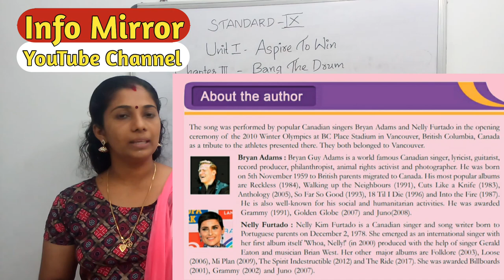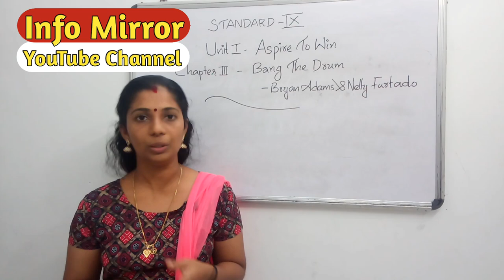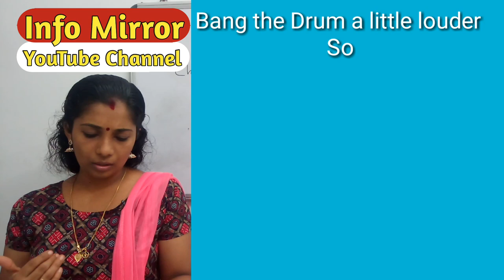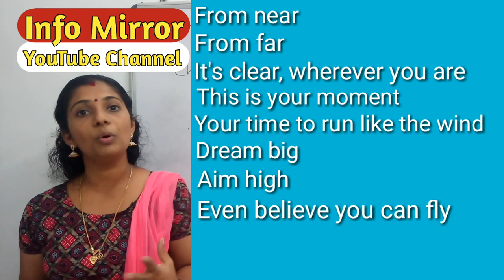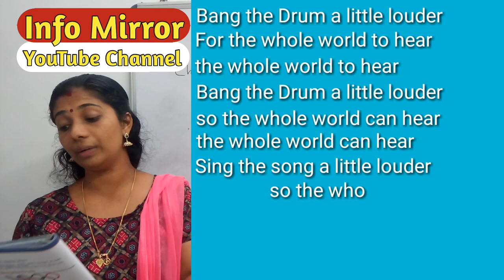Bang the Drum || Class 9 || Kerala Syllabus || Video Class